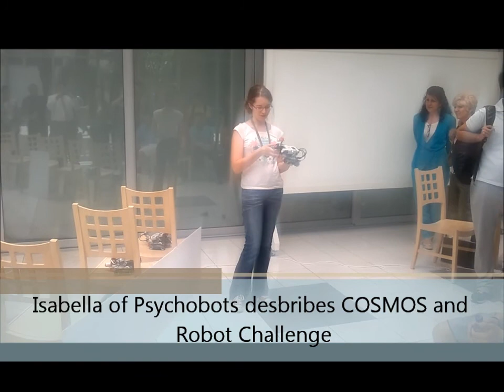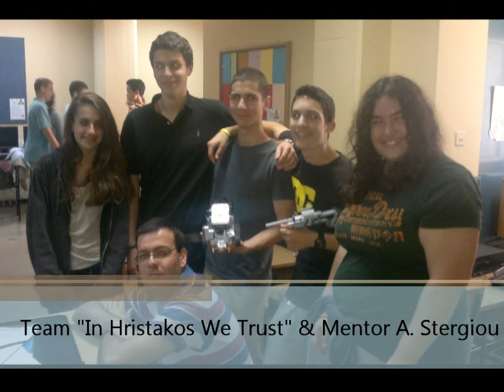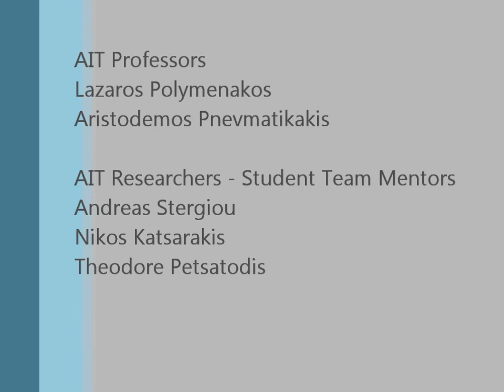Parking robots 2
On Tuesday, May 15 2012, a different kind of exhibit appeared at the Art Section opposite the ACS Theater. Further, beyond the doors leading to the patio, teams of students were tinkering with strange looking contraptions, mildly reminding Lego's on steroids. A presentation was looping on the wall, showing outlines of mechanical components, complex plans, computer programs and inspired contraptions, capable of completing real-world tasks. It was the final presentation of the Robot derby, the capstone of the "Introduction to Lego Robotics" class that was taught by AIT professors at ACS throughout the Spring Semester.
Each team made a brief presentation and put its specially programmed robot to task: Follow a wall in parallel until a parking space is found, then maneuver and park. Each little robot calculated distances, chugged along, avoided short spaces, found a big enough spot, and parked in its own idiosyncratic way: either parallel parking, or pivoting in place, or going vertical then straightening out.
The various photographs and videos of happy students holding proudly their robots are only the culmination of a semester long effort. A Lego Robot is not a toy: It is serious business. It entails designing, building, and programming robots that will operate in the real world. The Lego Mindstorms Kit contains all the building blocks like gears, servos, connectors, wheels, differentials and a variety of sensors, as well as a programmable computer unit -- the Mindstorms Brick -- to make a moving, sensing (seeing, hearing, touching, estimating), grabbing, deciding, performing robotic machine that successfully, repeatedly, tirelessly executes a real world task.
Successfully building a robot that completes the challenge was not an easy task. Two AIT professors, Lazaros Polymenakos and Aristodemos Pnevmantikakis covered the theoretical material and the programming methodology. This including kinematics, geared transmission, exploring sensor capabilities and learning how to program motion, perform calculations, reading and calibrating sensors and taking and implementing decisions into actions. Three AIT senior researchers and Ph.D. candidates (A. Stergiou, N. Katsarakis, and Th. Petsatodes) became the mentors -- one per student team -- teaching them the tricky aspects of programming and helping students debug their programs as well as assisting them in building functional robots for the task. ACS faculty, A. Tsokos and Ed. Woolbert oversaw student work and assisted in assimilating the material. Lecture notes, examples, book chapters and sample programs where uploaded on the ACS Moodle e-learning platform for students to study at home. Two visits to the AIT Autonomic & Grid Computing laboratory were scheduled so that students could get a glimpse of a university level environment and work in real laboratory conditions. In all, it took 10 full 3-hour teaching and mentoring sessions and the completion of an easier challenge for a line following robot as proving ground of knowledge acquired in order to reach the level of skills required to solve the challenge.